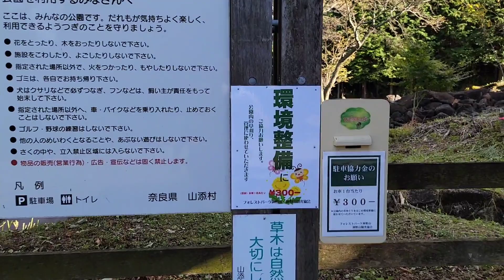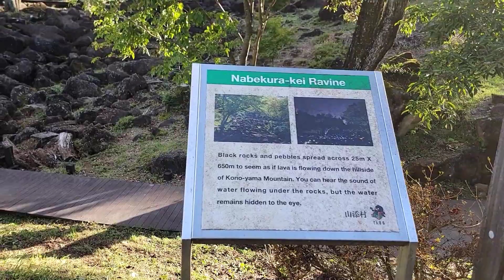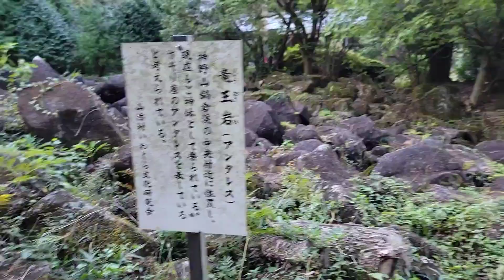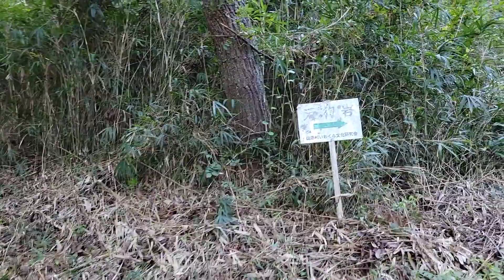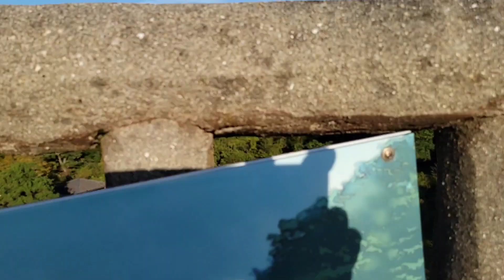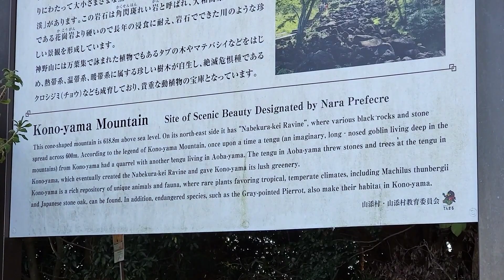Pedras vulcânicas (a partir do 4'22") e paisagens da Província de Nara.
Província de Nara.